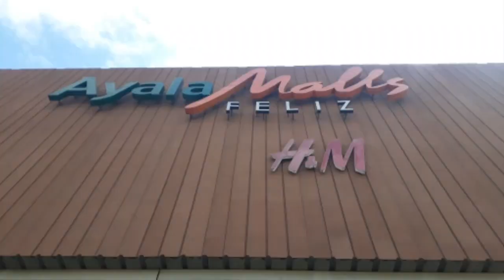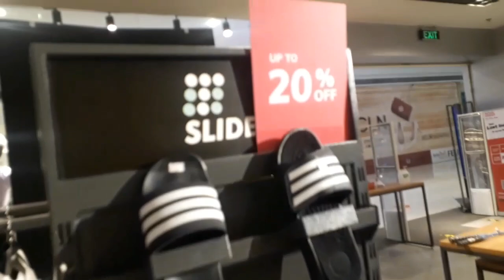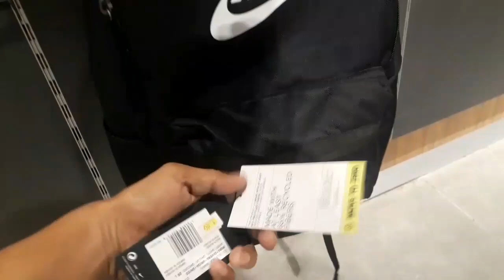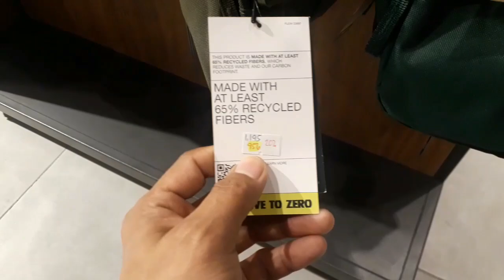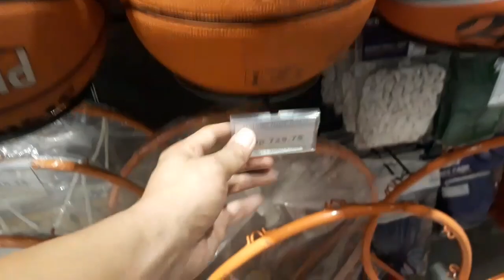LEGIT SHOES NIKE ADIDAS,SLIDES | BAGS APPARELS at iba pa!up to 40% sale!tobys sports ayala feliz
unang vlog po natin dito sa tobys ayala mall feliz dami din naka sale na sapatos pati mga apparels bags.kaya mag iingat kayo lagi mga buddy

store location:tobys sports
2nd flr ayala mall feliz
marcos highway
maligaya pasig city,1800 metro manila